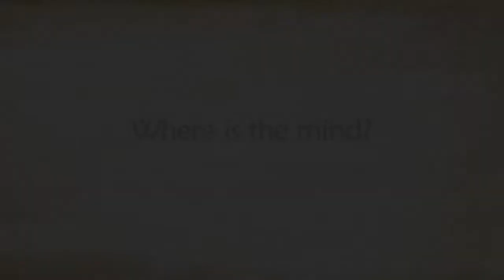Where is the Mind Located? | Sadhguru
Sadhguru answers a question about where the mind is located in the body and explains that it is not just the brain that is responsible for intelligence, every cell in the body has phenomenal intelligence. He explains that intelligence is everywhere in the existence.

sadhguru
sadhguru 2019,
sadhguru speech
sadhguru latest
sadhguru 2020
sadhguru meditation
sadhguru speeches
sadhguru motivation
sadhguru shiva,
sadhguru advice
sadguru
sadhguru bangla
sadhguru live
satguru
isha foundation
yoga